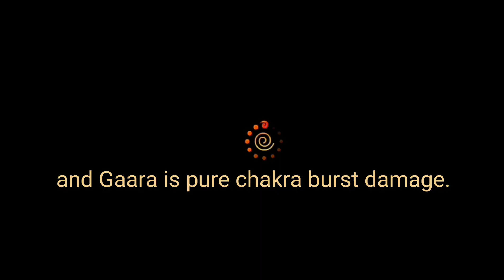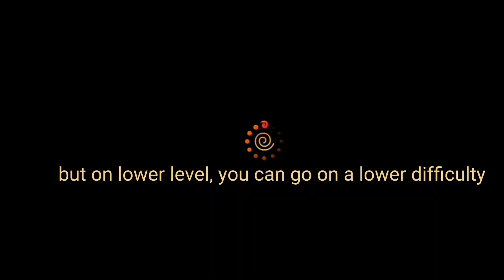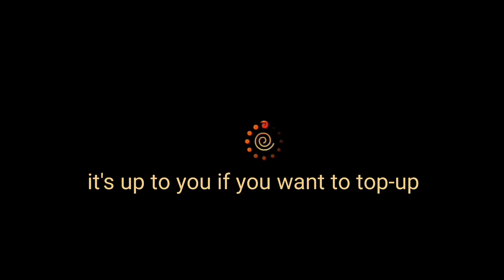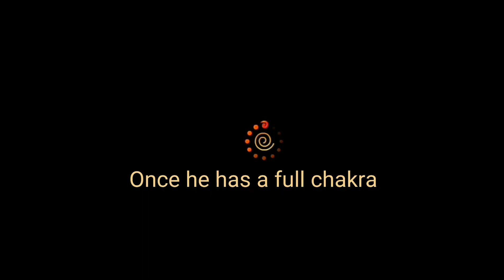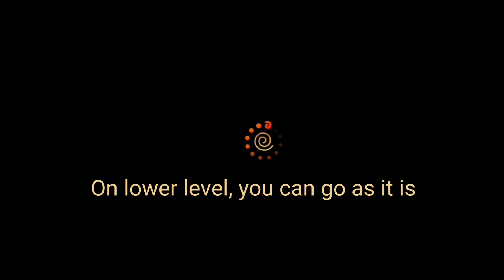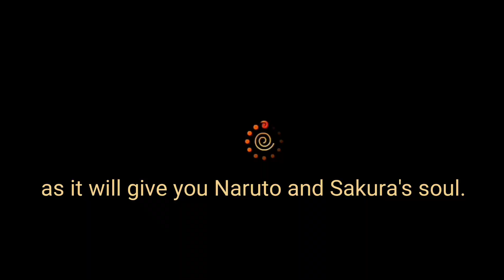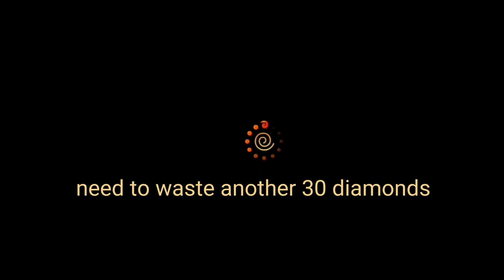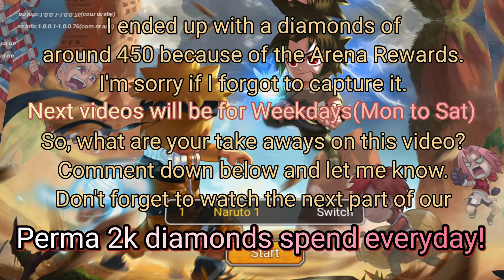Ninja Rebirth Weekly Routine Part 1 Different GAME MODE - TIPS AND TRICKS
In this video, we will tackle about some of the current game modes.

I call this method as "PERMA 2K DIAMONDS SPEND EVERYDAY!"

It will give you 20 dolls, 20 medals and 2 ninja scrolls for a lifetime... as in ETERNITY! So long the game is up and running. Ü

I'm just sharing my daily do's on a weekly basis with only purchasing Permanent Card. It's up to you if you will top-up more or less. I was able to sustain this routine without further spending money and would like to share it with other players specially those F2P.

Stay tune for the next part as we go along sustaining our daily diamonds throughout the week.